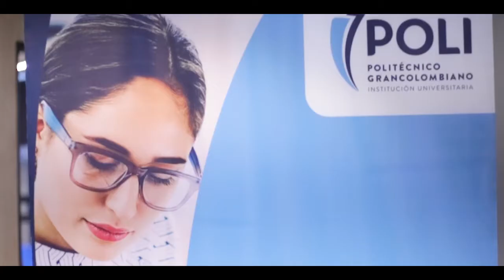Bienvenida Posgrados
Así vivimos en las instalaciones del nuevo CityCampus la bienvenida de nuestros estudiantes de posgrado, aquí inicia un nuevo camino lleno de retos.
¡Gracias por elegir nuestra Institución para seguir creciendo como personas!